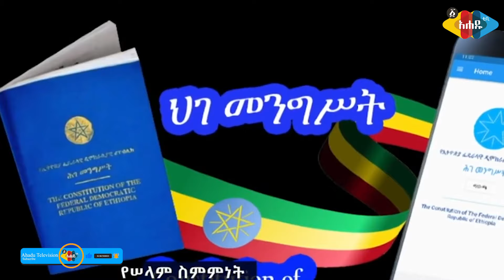ከእርስ በእርስ መጠላለፍ እና ከውስብስብ ሴራ ነፃ መውጣት ያልቻለው የኢትዮጵያ ፖለቲካ - Ahadu TV